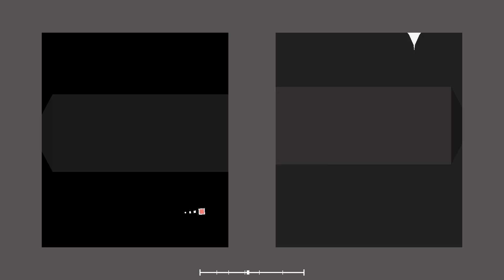Riot Lights | CMD/CTRL (Project Arrhythmia level made by NDXL)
So energic... :D